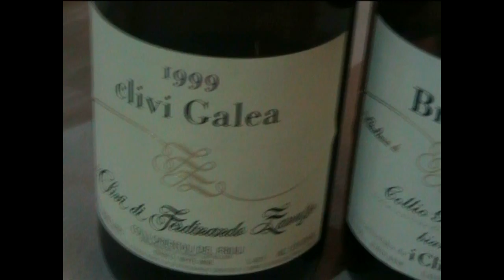Vini Naturali a Roma: degustazione de I Clivi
Differenze territoriali tra Colli Orientali del Friuli e Collio nell'espressione di un unico produttore: I CLIVI. L'azienda I Clivi ha la fortuna di avere le vigne sia nel Collio che sui Colli Orientali del Friuli e noi, a nostra volta, abbiamo avuto la fortuna di paragonare, in questa degustazione, le stesse annate di Tocai realizzate nelle due zone (Brazzon nel Collio e Galea nel COF).